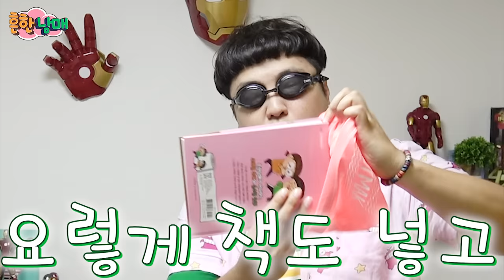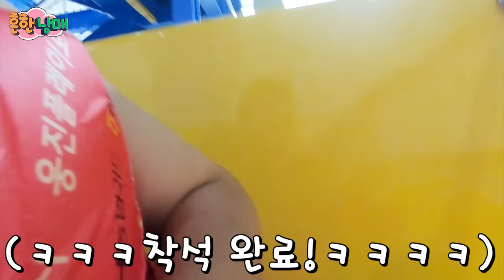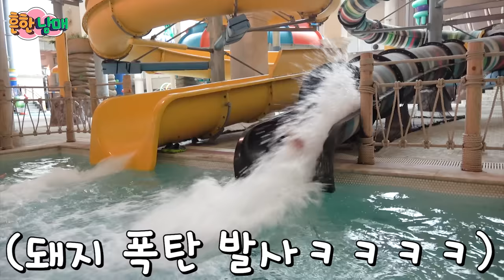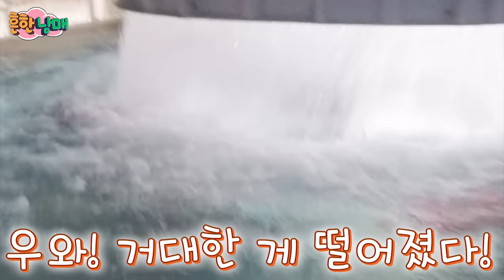으뜸이 태어나 처음 워터파크 가다!?ㅋㅋㅋㅋ(흔한남매)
촬영에 도움을 주신 '웅진플레이도시' 감사합니다~
흔한남매 또 어디로 놀러가 볼까요??? ^^냐핫